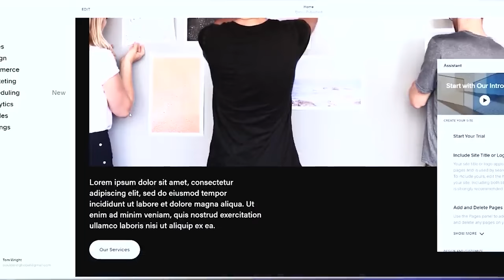Sh*** on the Bobats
Thanks  @THE BEDROOM BEATMAKER for letting us use his music

Omar: @omarbobat
Tom: @pajama_tom
Joe: @joepartridge91
JP: @jeanpierrelupdag
Jake: @jakermason
B: @beidriksaan
Xian: @xiangoh_
Chris: @cluk_animations
Jon: jon_partridge